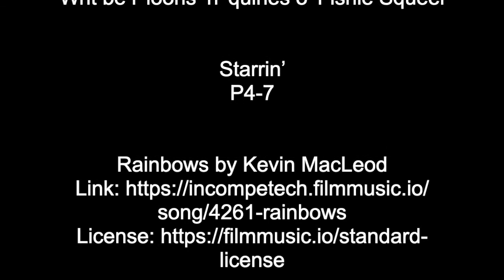Fetterangus School | Far I Bide | DFF 2021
Fetterangus School's entry for the Doric Film Festival 2021